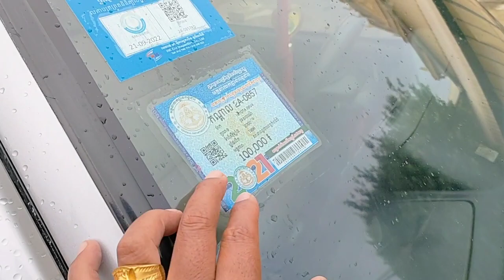ឡានលក់TOYOTA RAV4 ឆ្នាំ98លក់6200$ចចា070797259/017973395/0975044486